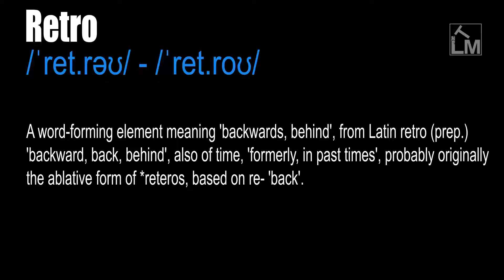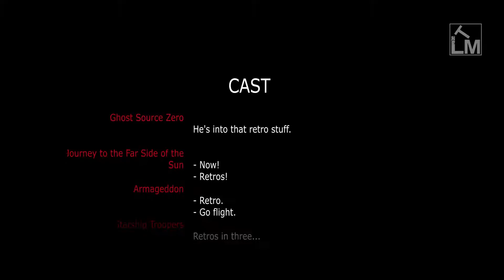Retro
/ˈret.rəʊ/ - /ˈret.roʊ/

(Adj.) Similar to styles, fashions, etc. from the past. Of, or relating to, the past, past times, or the way things were. Having the appearance of something that existed in the past.

(Noun) Past fashions or trends. (Prefix) Looking at or copying the past. Going backwards.

A word-forming element meaning 'backwards, behind', from Latin retro (prep.) 'backward, back, behind', also of time, 'formerly, in past times', probably originally the ablative form of *reteros, based on re- 'back'.